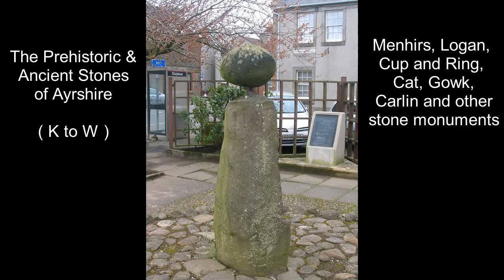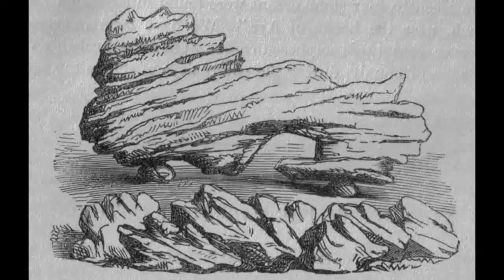The Prehistoric and Ancient Stones of Ayrshire (K to W)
Ayrshire, despite intensive agriculture, has a number of surviving ancient and prehistoric stones. Several glacial erratics became rocking stones by chance and are said to have been linked to Druidic practices! The early church often built chapels and crosses close to pagan monuments such as at the Ogrestone. Heroes such as William Wallace often feature and swords and crosses can be interchanged as in the probable Whithorn Pilgrims Way marker stones. Some stories, rather than being fantastic simply make no obvious sense such as with the Soulis Cross in Kilmarnock.